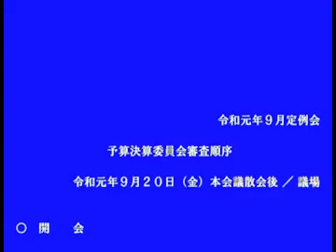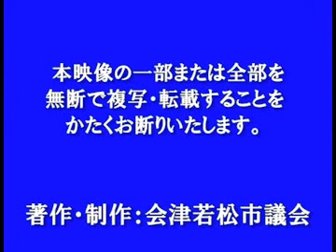令和元年9月定例会 9月20日 予算決算委員会